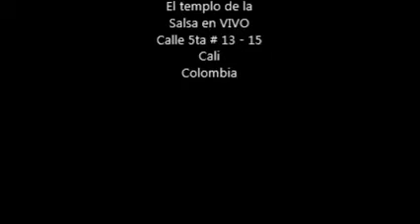La CuquiBanda en PUNTO BARÈ Salsa Club / Punto Baré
Carlos Guerrero / Voz
Sandro Barragán / Voz
Josè Javier Aponzà / Trompeta
Diego Giraldo / Trompeta
Yeison Muñoz / Trombòn
Denilson Ibarguen / Conga
William Salazar / Bongò
Jorge Herrera / Bajo
Jaime Henao / Piano - Coro - Direcciòn

PUNTO BARÈ Salsa Club
Calle 5ta # 13 - 15
Cali
Colombia